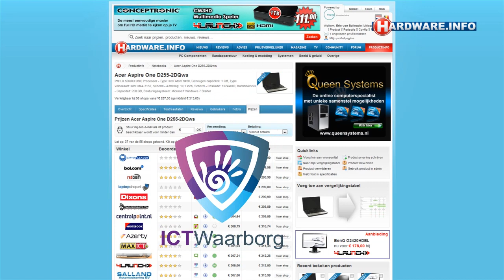Hardware.info TV #207 deel 2/2: Garantie special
Over garantie ontstaan helaas regelmatig conflicten tussen consumenten, winkels en fabrikanten. Weten waar je recht op hebt is dus belangrijk. Hoe lang heb je bijvoorbeeld garantie op een product, en is het slim om garantie bij te kopen? Bij ons in de studio te gast is Sander Vale, voorzitter van ICTWaarborg, en expert op het gebied van garantie.